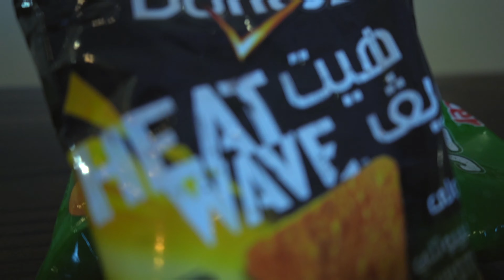FRITURAS ÁRABES! - Sabores SÚPER RAROS!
HOLA HOLA!

🧕🏻Actualmente vivo en Riyadh, Arabia saudita, junto con mi esposo egipcio. El no sale en los videos, porque no se siente cómodo 🤷🏻‍♀️ perooo esperemos pronto se anime.✨